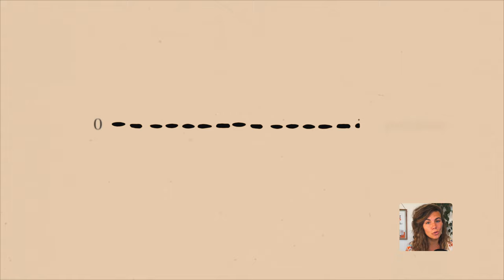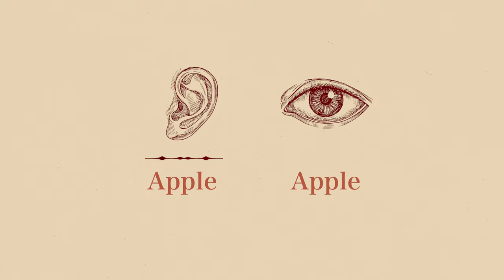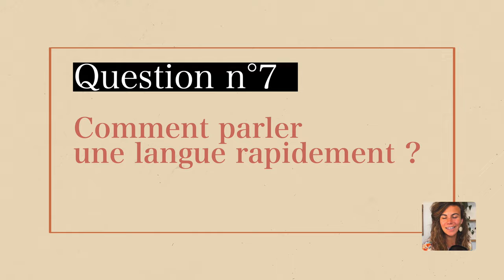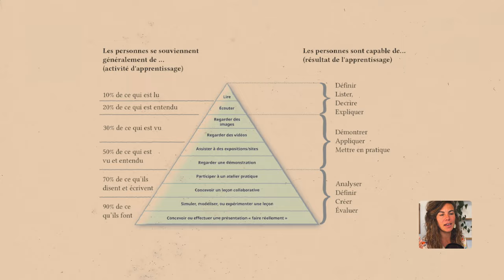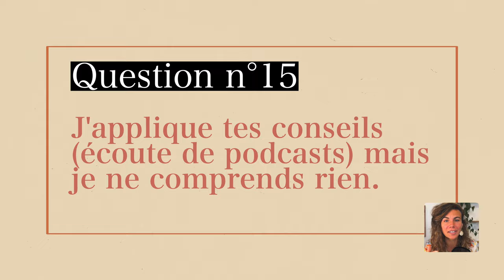Duolingo la meilleure APPLICATION pour apprendre l'ANGLAIS ? (FAQ)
🎁 LA MASTERCLASS OFFERTE - "Parlez anglais en 6 mois, pas en 10 ans"

Dans cette nouvelle vidéo, je vais répondre aux 15 questions les plus fréquentes que je reçois en messages privés depuis le lancement de cette chaîne !

Aujourd'hui, beaucoup de gens veulent apprendre l'anglais et se posent donc plusieurs questions avant de se lancer, ou bien pendant leur apprentissage.

Par où commencer ? Comment penser en anglais ? Quelles applications choisir ?

Dans cette vidéo, je vais répondre à toutes ces questions que vous vous posez !

Pour ceux qui veulent aller plus loin, j’ai une masterclass gratuite juste en dessous de cette vidéo, où j’explique en détail comment passer de débutant en anglais à polyglotte. Tu y trouveras un plan d’action complet et des conseils personnalisés pour améliorer ton apprentissage de manière autonome et efficace.

Si tu en as assez de stagner et que tu veux vraiment progresser, je t’invite à cliquer sur le lien pour accéder à la masterclass gratuite. Ensemble, nous allons débloquer ton anglais et te permettre de parler avec confiance.

📚 Commandez mon livre best-seller : "Parlez anglais en 6 mois, pas en 10 ans ! La méthode anti-scolaire"

⏱️ Chapitres de la vidéo "Duolingo la meilleure APPLICATION pour apprendre l'ANGLAIS ? (FAQ)" ⏱️

00:00 Introduction de la vidéo "Duolingo la meilleure APPLICATION pour apprendre l'ANGLAIS ? (FAQ)"
01:05 Comment penser en anglais ?
02:59 Sous-titres français ou anglais ?
04:14 Par où commencer pour apprendre l'anglais ?
05:28 Comment surmonter sa peur ?
08:19 Quelles applications choisir ?
10:44 Pourquoi je ne progresse pas ?
13:22 Comment améliorer mon accent ?
15:21 Comment mémoriser efficacement ?
16:49 Combien de temps pour parler ?
19:02 Comment améliorer ma compréhension orale ?
20:29 La meilleure méthode pour apprendre l'anglais rapidement ?
20:44 Quelles sont les erreurs courantes à éviter ?
21:33 J'applique les conseils mais je ne comprends rien.
22:15 Conclusion de la vidéo "Duolingo la meilleure APPLICATION pour apprendre l'ANGLAIS ? (FAQ)"